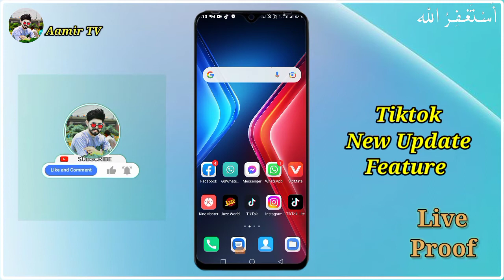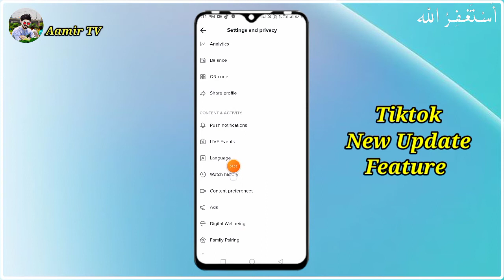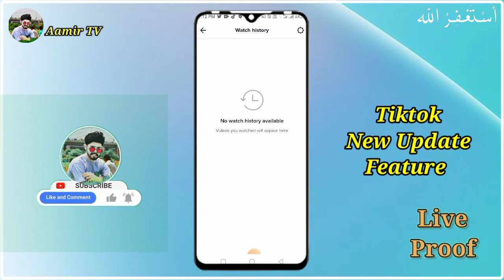Tiktok 🆕 Update Feature 2022 👈 || tiktok watch history new feature || tiktok ne🆕w feature lunch 👍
{Hello guys

**Your Question**
how to turn on profile view history on tiktok
tiktok watch history
how to turn off profile view history on tiktok
how to see your watch history on tiktok
tiktok turn on profile view history
tiktok story feature
tiktok story new feature update
tiktok new feature profile view history 2022
tiktok story new feature 2022
tiktok new update
how to get story feature on tiktok
tiktok story new feature and latest update 2022
tiktok new feature
tiktok new update feature watch History
tiktok new feature
tiktok new update
tiktok watch History feature
aamir tv